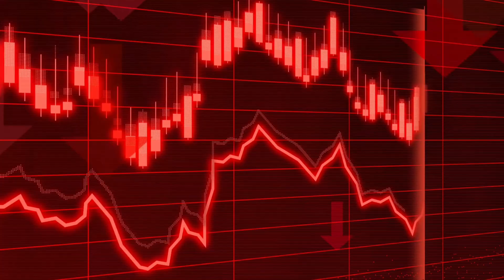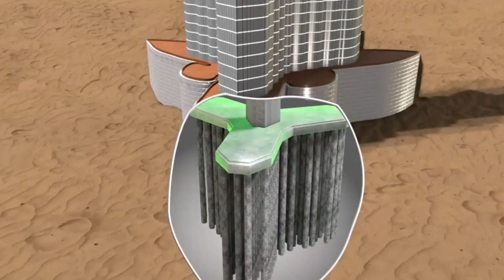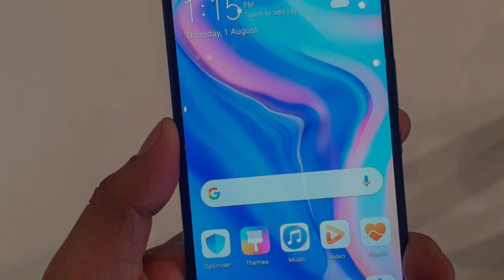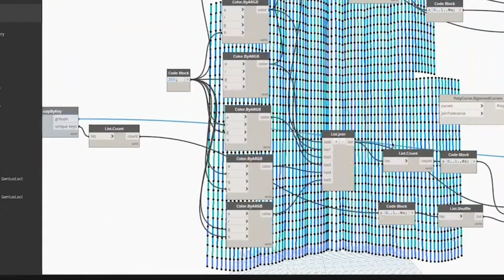Uncovering the Burj Khalifa Mystery: What We Found Will Shock You!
The mystery of burj khalifa. How this kind of Tall building can Built by Human? Burj khalifa is the tallest building in the world. Its height is 829 metres. Its construction start in 2004 and it completely in 2009.More then 12000 workers worked For construction of this building.